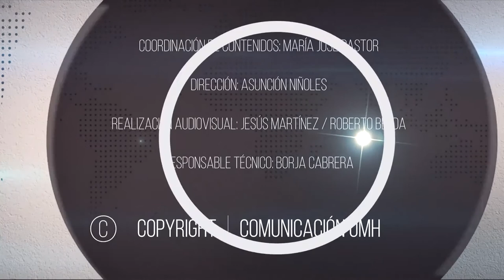18.01.2022 Informativo Radio UMH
Nueva App ‘Campus UMH’, en “Informativos UMH”, 18 de enero de 2022.

En el programa de hoy hemos conversado con el vicerrector de Tecnologías de la Información, Federico Botella Beviá, acerca de la nueva aplicación para IOS y Android que ha lanzado la UMH, CampusUMH. Esta aplicación permite utilizar el campus Moodle de la UMH desde cualquier terminal.

Asimismo, informamos sobre cómo la start-up ROIS Medical del PCUMH lanza al mercado las primeras unidades de su silla de ruedas con grúa incorporada.

También informamos sobre cómo la UMH investirá como Doctora Honoris Causa a la psicóloga Marie Johnston durante la festividad de Santo Tomás de Aquino.

Finalmente, contamos que se han abierto las inscripciones para la 7ª edición del programa Emprende UMH en Aspe: formación, mentoring y premios para emprendedores y empresas.

Este programa de noticias se emite de lunes a viernes, de 13.00 a 13.10 h, y está presentado por Luis Sempere.

Coordinación de contenidos: María José Pastor Vicente
Dirección: Asunción Niñoles Galvañ
Responsable técnico: Borja Cabrera Rocamora
Realización técnica: Roberto Belda/Jesús Martínez